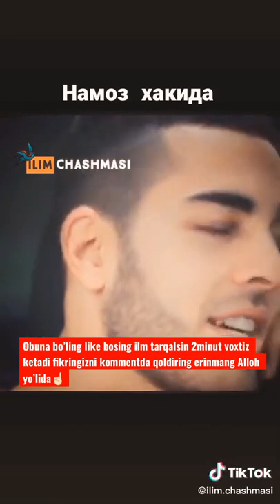Abdulloh domla shorts L